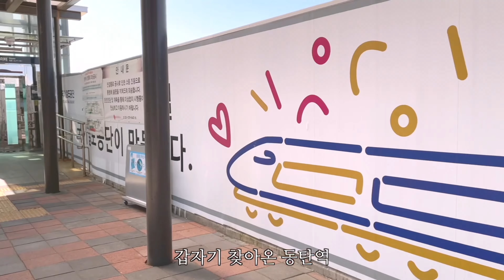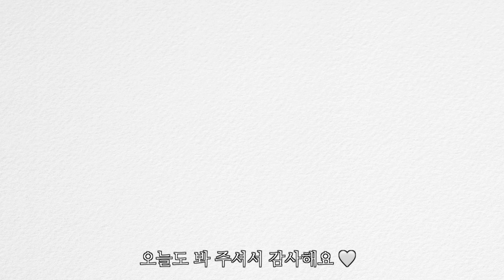(Vlog) 아이폰12로 찍은 대구 브이로그☀️고삐식당🥓스파크랜드🎡카페☕️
안녕하세요👋🏼

날씨 좋은 날 대구에 아이폰12 하나만 들고 여행 다녀 왔어요 🌞
SRT도 처음 타보고 맛있는 식당이랑 카페, 스파크 랜드에서 편안하고 재미있게 잘 쉬고 왔습니다☺️

(이번 영상은 아이폰12로만 촬영하고, 색감은 파이널컷을 통해 보정 했습니다💚)